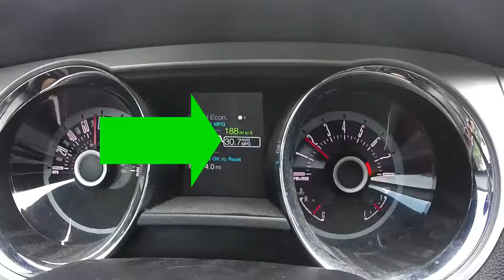An SUV is BETTER than any SUPERCAR?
Is it possible that an SUV could be better than a super car in more ways than just maximum occupancy? Watch the video to find out if an SUV may be better than a Porsche 911. I had a lot of fun making this video. It may seem a little crazy, but I am okay with it.